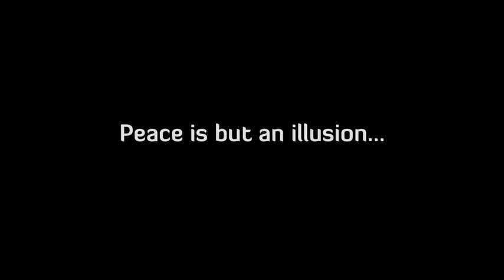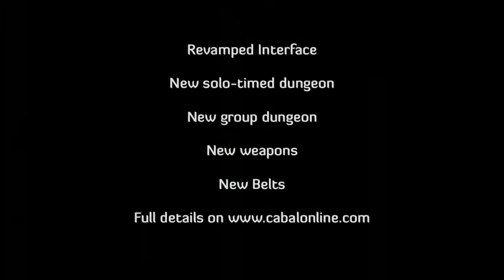Cabal Online Revolution of Action Across Nevareth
The Peace is but an illusion,
The Memories of war are still present,
Battles are away for short times
and is matter of time to see fields
covered with hordes of soldiers.